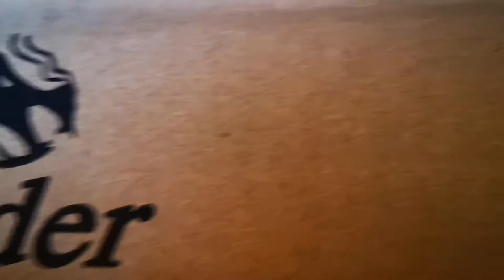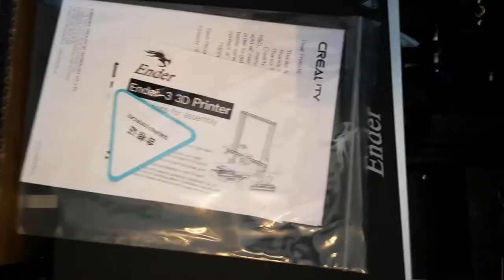Trying out 3D printing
Trying out my new 3D printer. After some failures I finnaly get the printer going and I can sit down and take it chill untill i realise that the filament is on it`s way to run out and I need to fill in with new. Thats why the top of the dog is a brighter white than the bottom.